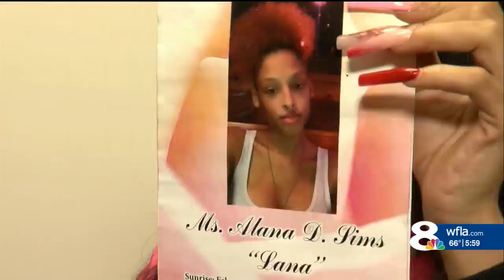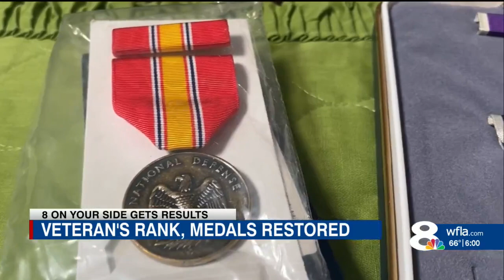MEDALS AND RANK RESTORED